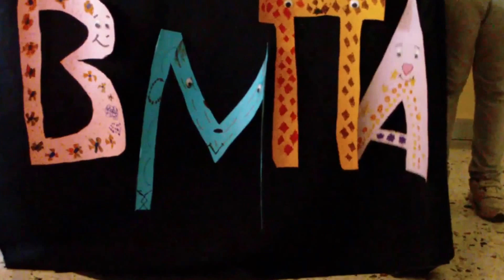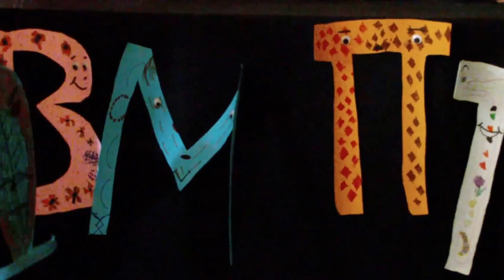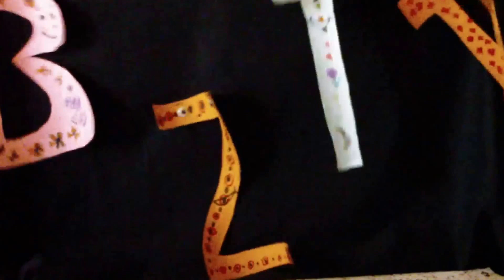Ο πόλεμος της Ωμεγαβήτας